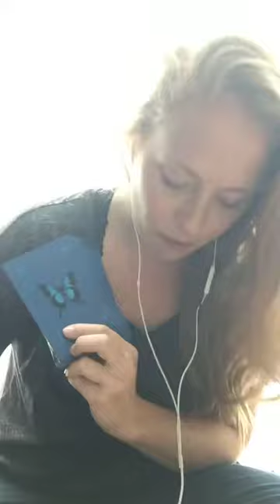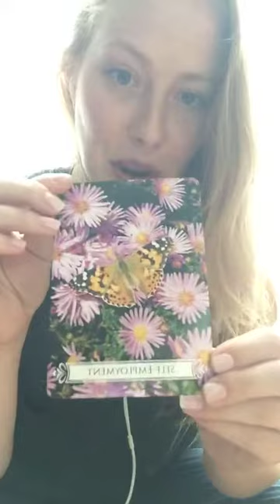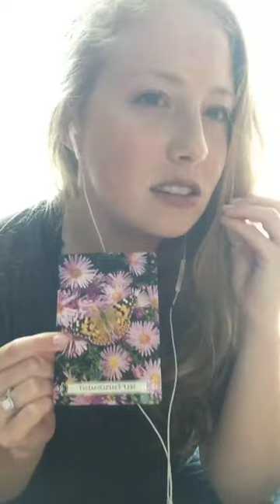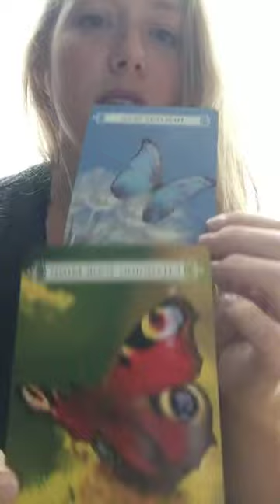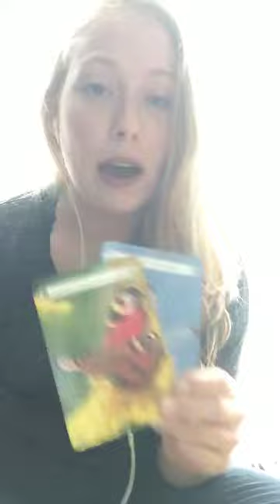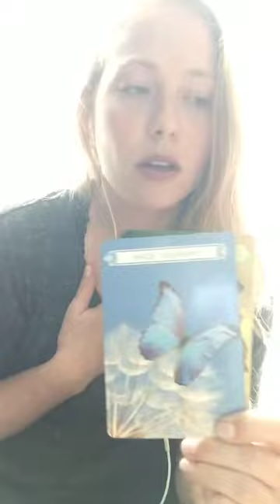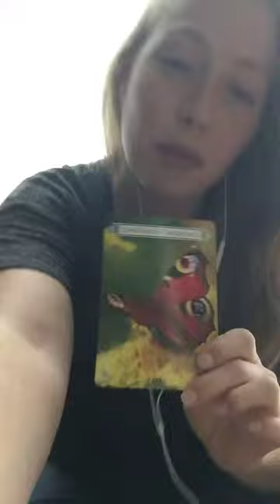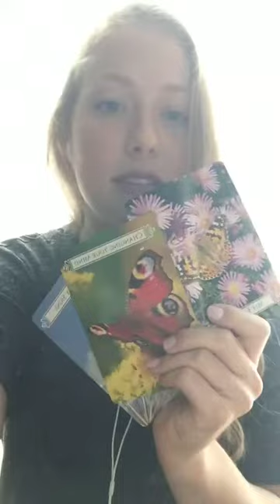·𐀔·Free Live Butterfly Reading Just For You!·𐀔·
Insight into guidance you need today from the butterflies. ·𐀔·